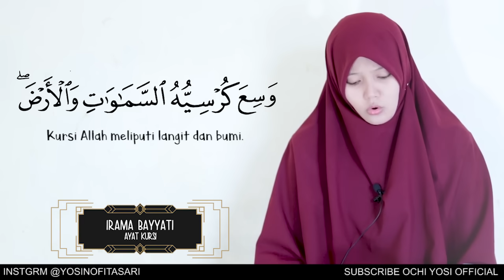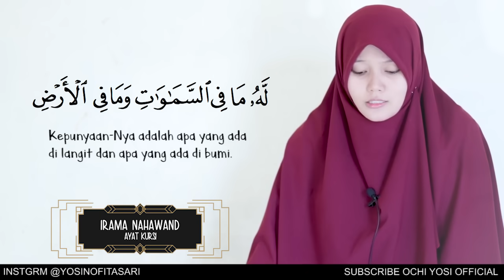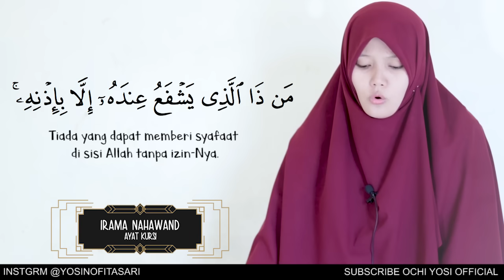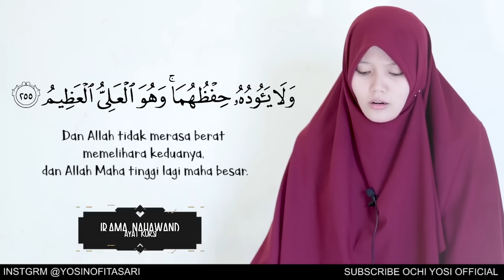Ochi Yosi | Ayat Kursi 3 Irama (Bayyati-Rost-Nahawand) Dengan Terjemahan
Terjemah Arti Ayat Kusi : Allah, tidak ada Tuhan (yang berhak disembah) melainkan Dia Yang Hidup kekal lagi terus menerus mengurus (makhluk-Nya); tidak mengantuk dan tidak tidur. Kepunyaan-Nya apa yang di langit dan di bumi. Tiada yang dapat memberi syafa'at di sisi Allah tanpa izin-Nya? Allah mengetahui apa-apa yang di hadapan mereka dan di belakang mereka, dan mereka tidak mengetahui apa-apa dari ilmu Allah melainkan apa yang dikehendaki-Nya. Kursi Allah meliputi langit dan bumi. Dan Allah tidak merasa berat memelihara keduanya, dan Allah Maha Tinggi lagi Maha Besar.

Imam Muslim meriwayatkan dalam shahihnya dari Ubay bin Ka’b bahwa Nabi SAW bersabda tentang ayat kursi terkait maknanya: “Sesungguhnya ayat kursi itu seagung-agung ayat dari kitab Allah SWT” (Tafsir al-Wajiz)

semoga bermanfaat dan mohon maaf jika banyak kekurangan dalam videonya, terimakasih sudah mendengarkan, sampai ketemu lagi pada video selanjutnya, syukron katsiron.